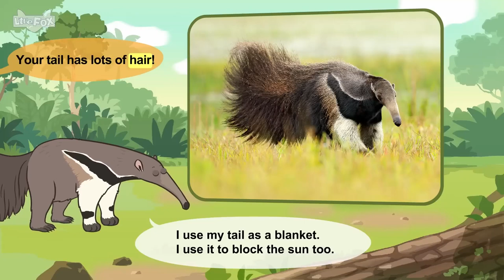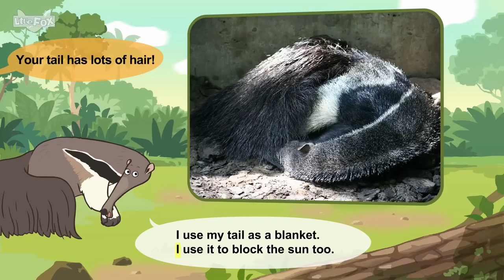Meet the Animals - Giant Anteater